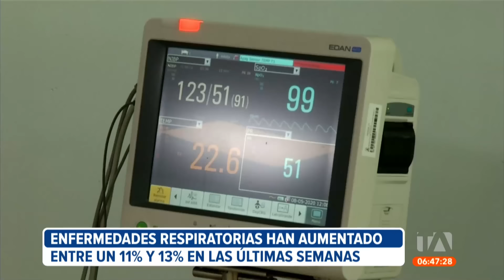Noticiero de Guayaquil (Primera Emisión 05/08/2024)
Revise las noticias más destacadas de Guayaquil en el Noticiero 24 Horas (Primera Emisión) de este lunes 5 de agosto del 2024.